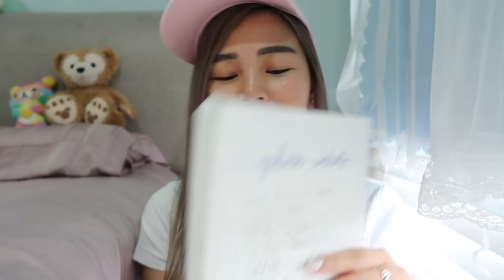放棄新加坡高薪打工回到馬來西亞生活？怎麼賺錢？怎麼開始？後悔了嗎？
很多身邊的朋友都問我為甚麼選擇回來馬來西亞生活。而且很多人也想像我一樣回來，心裏卻有一些困擾和疑問。今天跟你們分享我回來後領悟的心得以及幫助你解除心裡的障礙。